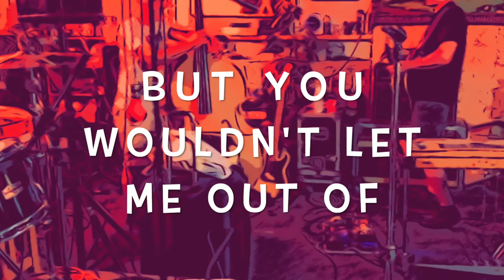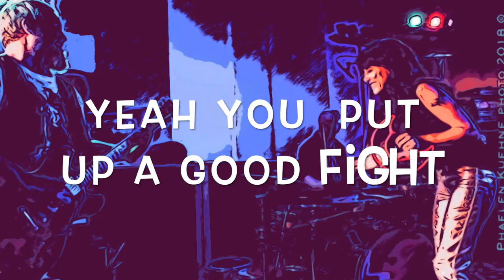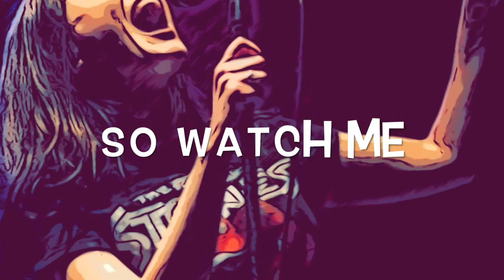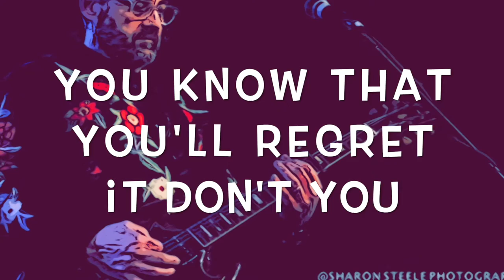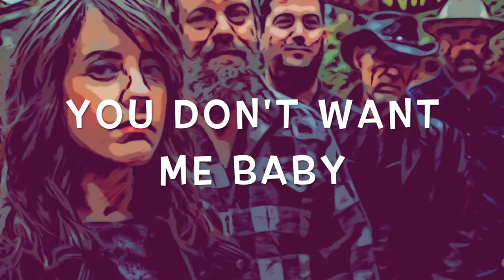TrailerHawk - Let It Lie - Official Lyric Music Video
TrailerHawk - Let It Lie
Produced by Dave 'Rave' Ogilvie and TrailerHawk
Mixed by Dave 'Rave' Ogilvie
Assistant Engineer Liam Moes
Recorded at Hipposonic Studios
Mastered by Brock McFarlane at CPS Mastering

Written by TrailerHawk  2021 Socan/ACAP/BMI
Rod Bruno
Carmen Bruno
Don Binns
Lanny Hussey
Don Short

Photos Courtesy of:
Alice Hadden
Sharon Steele
R.d. Cane
Gord McCaw
Bob Hanham
Earthly Pursuits
Dave Ballantyne

Let It Lie

I didn’t want to look over
I wanted to pass you by
You wouldn’t let me outta you sight
Maybe You should let it lie
You put up a good fight

Let it Lie
Let it Lie
You don’t want me baby
Let it Lie

You walked into my town
You were something else
I knew I would leave you someday
Watch me watch me say goodbye

Let it Lie
Let it Lie
Let it Lie

You should just forget it
You know you’ll regret it don’t you
All the fussin’ and the frettin’
It ain’t worth it

Let it Lie
Let it Lie
Let it Lie